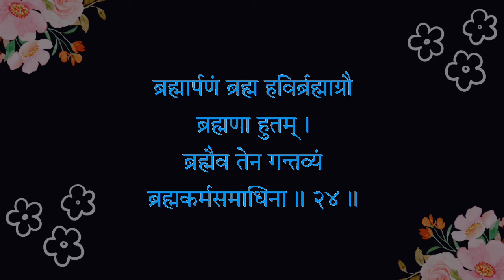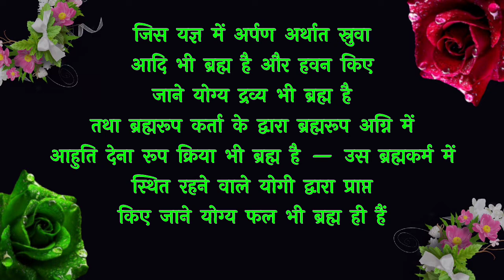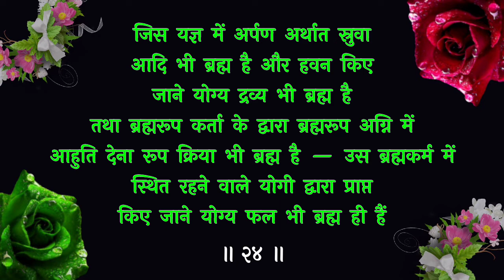श्रीमद भगवद गीता - अध्याय 4 | श्लोक - 24 | Line by Line Explanation | Bhagavad Gita Explained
Shrimad Bhagwat Geeta - Chapter 4 (ज्ञानकर्म - संन्यास योग) श्लोक - 24 Line by Line Explanation. इस श्लोक का हर वाक्य भगवान ने क्यों बोला है, उनका क्या भाव है, वह सब आपको इस वीडियो में मिल जाएगा।

मेरे चैनल पर मैं इसी तरह श्रीमद भगवद गीता के श्लोकों के अर्थ आपके साथ साझा करती हूँ। एकादशी या कोई अन्य तिथि या किसी त्योहार की सरल पूजा विधि, शुभ मुहूर्त एवं व्रत कथा/माहात्म्य भी आपको इस चैनल पर मिल जाएगी। इसके अलावा कई चमत्कारी और शक्तिशाली स्तोत्र, उपाय एवं भगवान से जुड़ने के बारे में जानकारी भी आपको यहां प्राप्त होगी।

भगवत गीता एक ऐसी ज्ञानगंगा है, जिसमें गोता लगाने वाला कभी नहीं डूबता बल्कि भवसागर से पार हो जाता है। इसलिए हम सबको इसका पाठ अवश्य करना चाहिए। इसके पाठ से धीरे-धीरे हमारे जीवन की परेशानियां दूर होने लगती हैं।
इस वीडियो पर आने के लिए आपका धन्यवाद।
🙏🏻 राधे राधे 🙏🏻

✅ उपाय एवं पूजा

श्राद्ध पक्ष 2022 | कैसे पाएं पूर्वजों की कृपा ? क्यों जरूरी है श्राद्ध करना | Shradh Paksha 2022 :

पितृ दोष का करें निवारण इन 3 उपायों से घर में आसानी से बिना किसी खर्च के | मिलेगा पितरों का आशीर्वाद :

16 दिवसीय महालक्ष्मी व्रत 2022 | बिना व्रत के पाएं पूजा का पूरा फल इस उपाय से :

लड्डू गोपाल को घर लाते समय किन बातों का रखें ध्यान ? ❌ ये गलतियां न करें | जरूर करें यह काम :

धन प्राप्ति, विद्या प्राप्ति, संतान प्राप्ति के लिए करें इस स्तोत्र का पाठ | होगी धन वर्षा :

✅ स्तोत्र